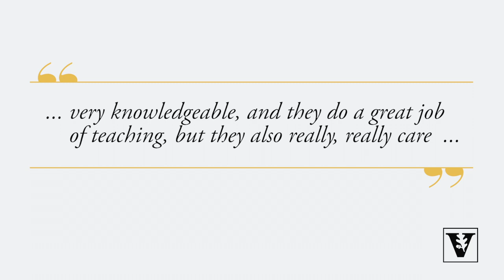Vanderbilt Master of Marketing | Our People Make the Difference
From the supportive faculty, students, and alumni network to the small community, and career support system, you’ll quickly learn that the Vanderbilt Master of Marketing program is a special place where you’ll develop lifelong relationships. This short video provides a glimpse of the awesome people you’ll connect with at Owen. Learn more about our unique culture and welcoming community